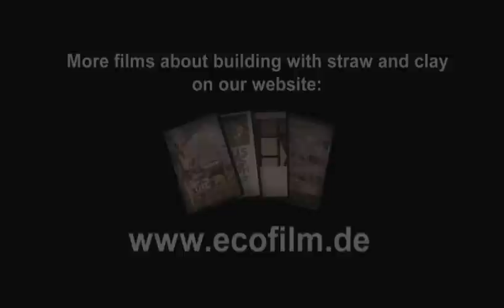TRAILER "HOUSES OF STRAW 10 YEARS LATER" FILM ABOUT STRAWBALE BUILDING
TRAILER "HOUSES OF STRAW - 10 YEARS LATER"

Filmmaker Heidi Snel and cameraman Malcolm St.Julian Bown take you on a journey through the German strawbale landscape..
10 years after the first film they made on strawbale building, they went on the road again, to visit strawbale buildings.
Watching the film, we travel with them, visiting strawbale homes that were built 10 years ago, when the first film was done. We find out: did these strawbale houses prove in practice?

Then, on new building sites, we can see which new buildings get built and what the new building techniques are. We hear about the new, certified building product "Building Bales", and we visit the first course of students of the first official strawbale building training. Finally, we can watch the building of the biggest strawbale building in Germany, with 5 storeys!

Strawbales have become a serious alternative in ecological building. They are healthy, and save our climate in many ways: straw stores carbon dioxide, it is extremely energy-low in production, and it has very good insulation values.